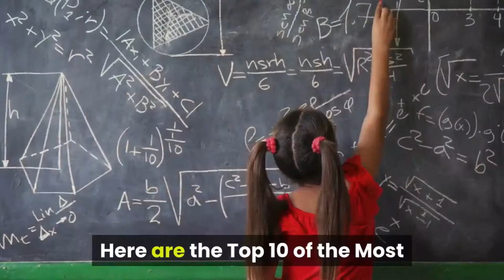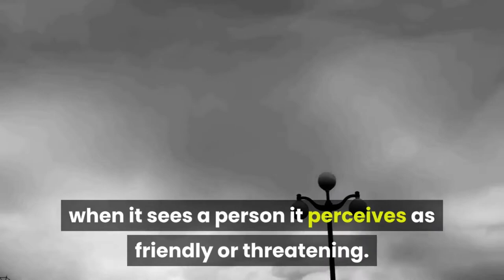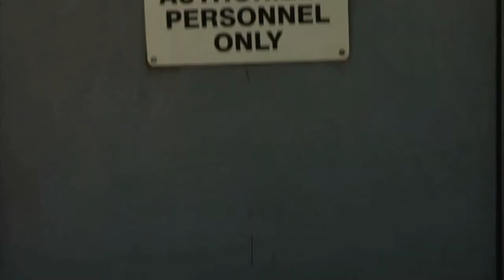Top 10 Most Intelligent Animals on Earth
In case you hadn't heard, humans aren't the only intelligent beings on planet Earth. In fact, we have plenty of company, and you may be surprised to learn who else is on the list.

Here are the Top 10 of the Most Intelligent Animals on Earth
1.Chimpanzees
Chimpanzees and humans are remarkably similar, sharing about 99 percent of our DNA. Chimps are our closest living relatives, and like humans, live in social communities and can adapt to different environments. They can also learn sign language.

Chimpanzees can walk upright on two legs if they choose, and while they are primarily vegetarians they consume meat (as well as eggs and insects) on occasion.

Chimps make and use tools, such as stones to open nuts and leaves to soak up drinking water. They reach reproductive age at around the same time humans do – 13 for females and 16 for males.

2.Bottlenose Dolphins
Bottlenose dolphins are one of just a handful of species in the animal kingdom that are able to use vocal learning to develop their own vocal signature. Early in life, each dolphin creates its own unique vocal whistle that gives it an individual identity. Because each whistle is unique, dolphins are able to call to each other by mimicking the whistle of a dolphin they want to communicate with. It's the equivalent of calling each other by name.

Many dolphins establish strong social attachments and will stay with injured or ill members of the group, helping them to the surface of the water so they can breathe if necessary. There are also reports of dolphins protecting human swimmers from sharks by swimming in circles around them, or rushing the sharks to shoo them away.

Dolphins have also been known to team up with humans to catch fish. They drive fish toward shore, where fishermen wait to cast their nets. The dolphins signal the fishermen when it's time to cast their nets, then they snatch up the fish that don't make it into the nets.

3.Elephants
Elephants' brains are bigger than the brains of any other land animal, and the cortex has as many neurons as a human brain. The ability of elephants to learn is impressive, and they are also self-aware – they can actually recognize themselves in mirrors!

In the wild, these highly social animals demonstrate helpfulness, compassion, and empathy. Their trunks and feet generate seismic activity that allows them to communicate with one another on a wide variety of subjects. Elephants are likely the only large land-dwelling mammals that communicate using seismic signals.

4.African Grey Parrots
Known as the Einsteins of the parrot world, African Greys are highly intelligent. Studies have shown that the birds possess abstract, inferential reasoning abilities. They appear to have some understanding of causality and use it to reason about the world. African Greys also show their smarts with their counting abilities and vocalization skills.

5.Rats.
The ability to think about thinking is called metacognition, and a few years ago scientists discovered that rats, like humans, can make decisions based on what they do or do not know.

6.Crows.
A crow's brain is about the size of a human thumb, which is huge relative to its body size. This puts their intelligence on a level with primates, and gives them the ability to solve complex problems.

7. Dogs.
When it comes to canine companions, "smart" means different things to different people. Some people feel an obedient dog is smart, while others believe a dog with a mind of her own is more intelligent. Very agreeable dogs are considered smart by most human standards.

8.Pigeons
Studies show that pigeons are able to learn abstract mathematical rules, and in fact are the only non-humans other than rhesus monkeys with the ability. These much-maligned birds also have the ability to make extremely intelligent choices, and have highly evolved pigeon problem-solving skills.

9.Pigs
According to some experts, pigs are among the smartest, cleanest domestic animals around – more so than cats and dogs. (The reason pigs roll around in mud isn't because they like to be dirty, but because they don't have sweat glands and the mud helps them cool off.)

10.Octopuses
Octopuses have the largest brains of any invertebrate. The common octopus has about 130 million neurons in its brain. A human has 100 billion. However, three-fifths of an octopus' neurons are not in the brain; they're in its arms. Each arm has a mind of its own, so to speak, and if cut off (which the octopus can regrow), will wander away and even grab at food as it did while still attached.